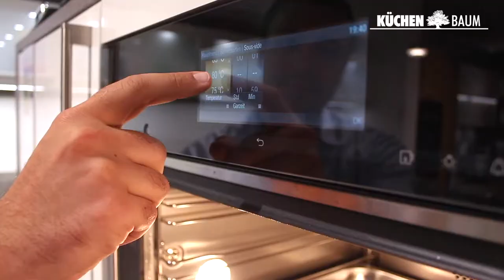Willkommen bei Küchen Baum in Achern!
Im besten Küchenstudio Acherns gibt es alles aus einer Hand - seit 1995! 👨🏼‍🍳👩🏼‍🍳 Wir lieben Küche! 💛

Das Familienunternehmen in zweiter Generation blickt auf über 45 Jahre Erfahrung zurück. Von der Planung und Beratung, über das Aufmaß nehmen und die Bestellung, bis hin zu Einbau und Nachmontage haben Sie mit unseren Fachleuten ein kompetentes Team an Ihrer Seite. Unser firmeneigenes Montageteam kümmert sich vor Ort fachgerecht um den Aufbau Ihrer kompletten Küche sowie die Installation aller zugehöriger Elektrogeräte und Wasseranschlüsse. Zudem bieten wir Ihnen Zusatzleistungen an wie Demontage und Entsorgung Ihrer alten Küche, Unterstützung bei der Finanzierung oder die komplette Finanzierung sowie auch die gesamte Renovierung inklusive der Koordination aller dafür notwendigen Gewerke. Fragen Sie uns gerne danach!